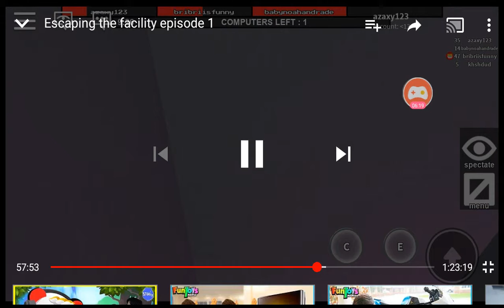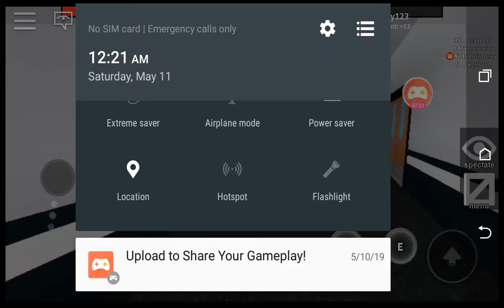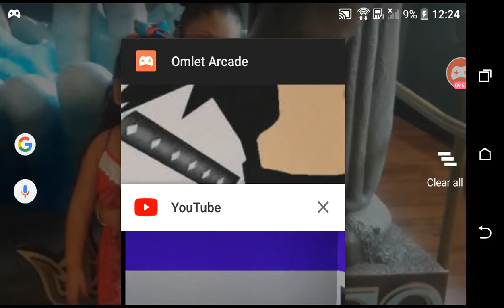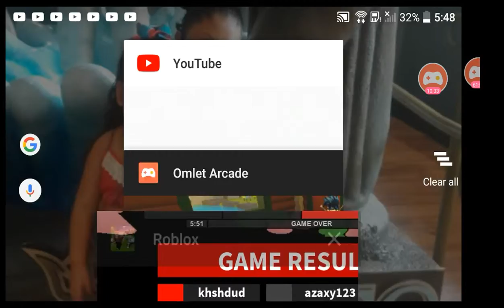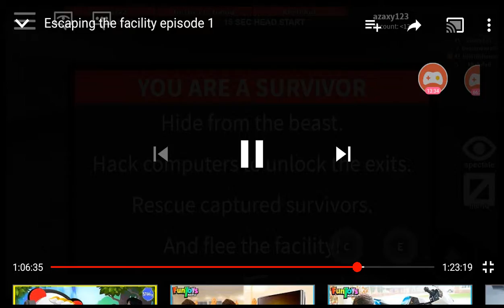Briana and Kevin funny moments in flee the facility